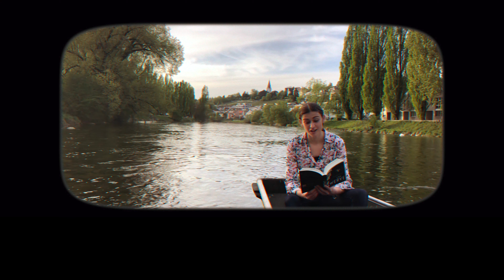LILY'S BIG WALK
The cinematic event of the year in glorious 60FPS!

a film by Alex Amadei

Starring:
Bernard Amadei as 'Dad'
Lily the Cat as 'Herself'
Fabian Meier as 'Dr. Büsi'
Elizabeth Amadei as 'Poet'
Alex Amadei as 'Narrator'

Special Thanks:
Andrew Marshall Jones
Sepp Kollmorgen